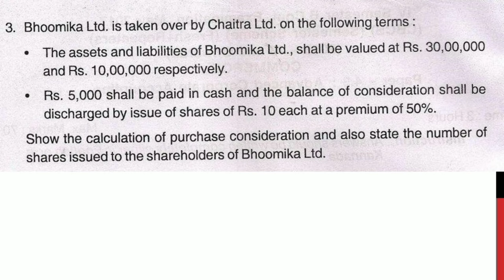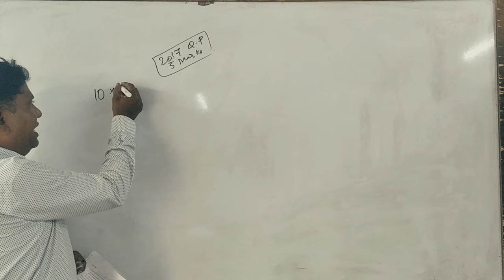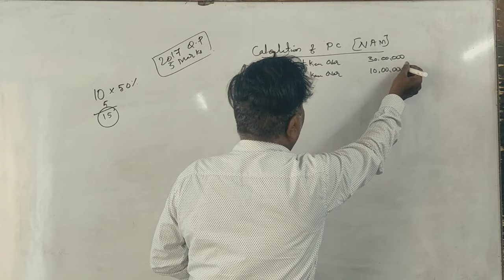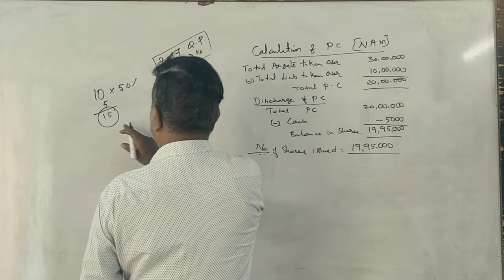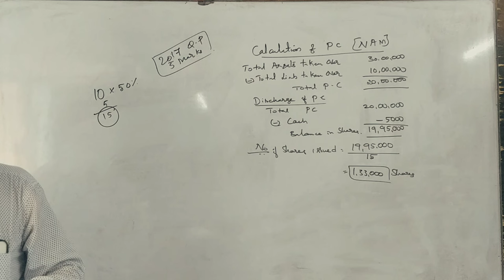ACA 4th Sem B.Com(NEP Syllabus) Amalgamation & Acquisitions - 2017 Q.P for 5 Marks By Srinath Sir